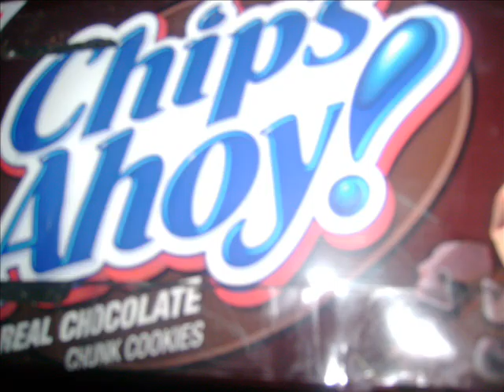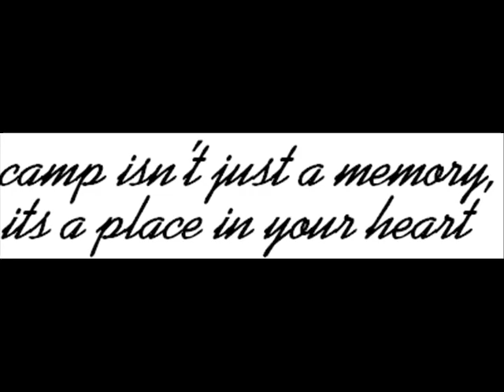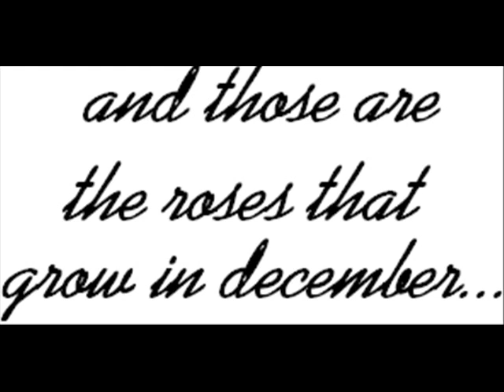CAMP CODY 07!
camp cody 07 you had to be there